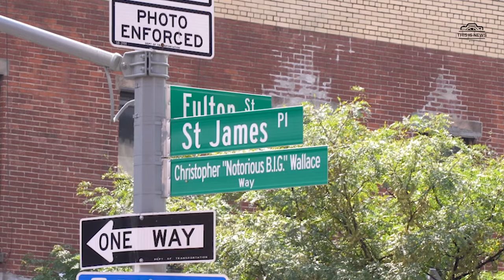BK | Biggie Mural Vandalized | St. James and Fulton St | 8.26.2022